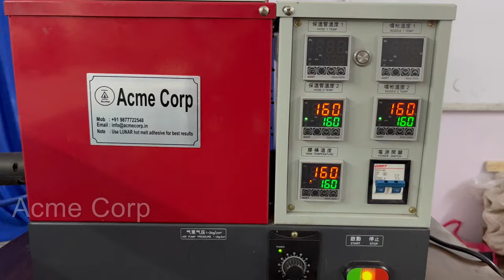Surgical Gown making Automatic Hot Melt Spray Machine | CNC gluing machine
Acme Corp, New Delhi
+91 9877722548